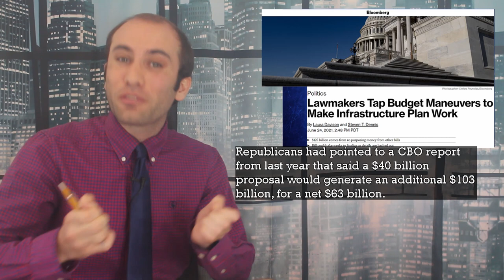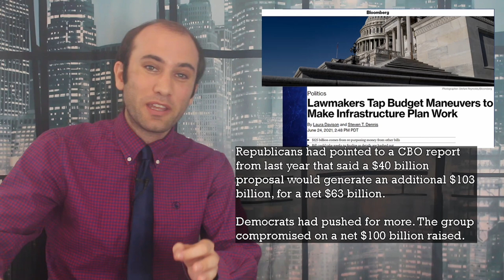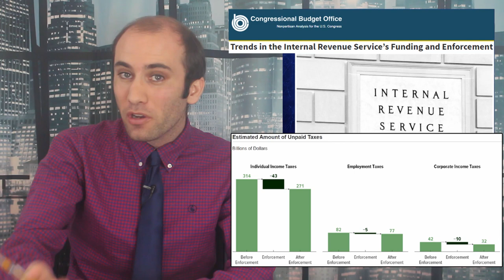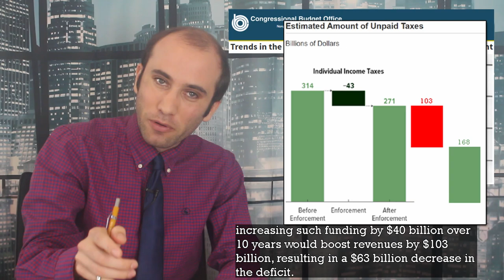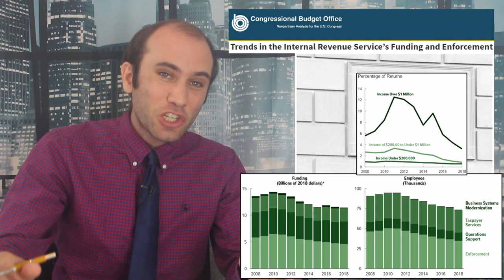The Infrastructure Agreement’s Plan to Increase the IRS Enforcement Budget, Explained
The bipartisan infrastructure deal that was agreed to on Thursday contained quite the line item, boost the IRS enforcement budget so they can go after more tax evaders. This is one of the major pay fors of the infrastructure plan. Here’s how it works!